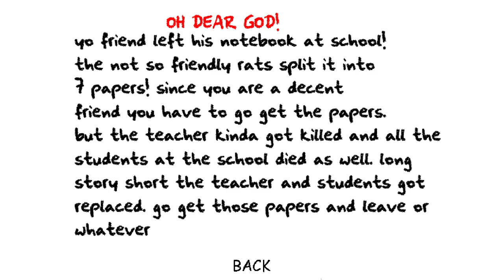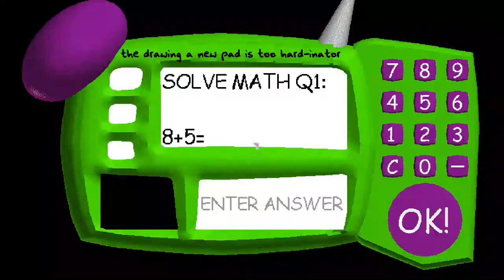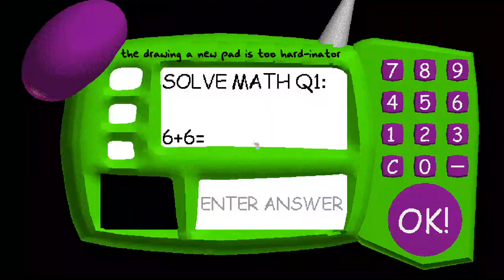Stock Teacher And The PNG Palace v1.0 Showcase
a mod by me and my friends, i would greatly appreciate if you give it a download.